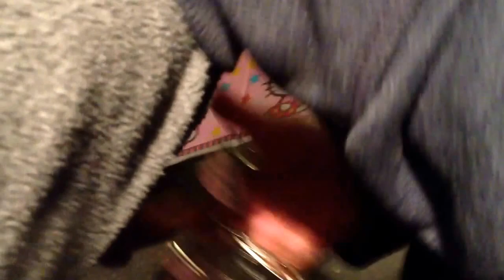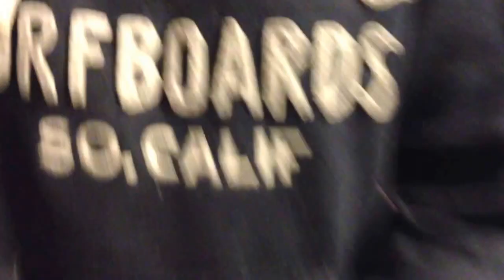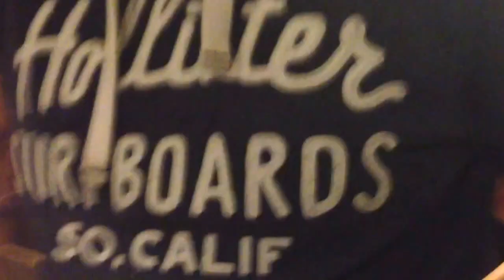ULTIMATE CHALLENGE part 1